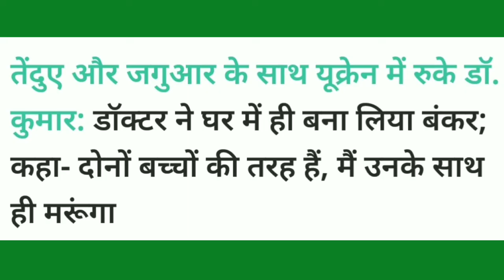तंडूए और जगुआर के साथ युक्रेन में रुके डॉक्टर कुमार:डॉक्टर ने घर में ही बनालिया बंकर |Sanam|News47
तंडूए और जगुआर के साथ युक्रेन में रुके डॉक्टर कुमार।